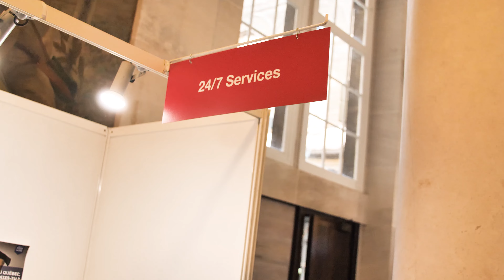Salon de l’officine – Edition 2022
Le 25 octobre dernier, la Corporation des Etudiants en Pharmacie de Paris (CEPP) a organisé le Salon de l’Officine à la Faculté. Ce salon participe à faire découvrir le monde de l’officine aux étudiants en début de cursus et propose des interventions orientées sur la vie professionnelle pour les étudiants déjà engagés dans cette filière.

Organisé autour de stands, d’ateliers et de conférences, les étudiants appréhendent les différents aspects de la pharmacie en complément des enseignements de la Faculté. C’est dans ces moments de partage entre partenaires et étudiants que le lien se crée pour que le futur officinal anticipe son épanouissement personnel dans la pharmacie de demain.

Une table ronde a également eu lieu, sous l’intervention de professionnels extérieurs de divers horizons dans le monde de la Santé, pour ouvrir la réflexion aux enjeux de la Pharmacie, selon les actualités.